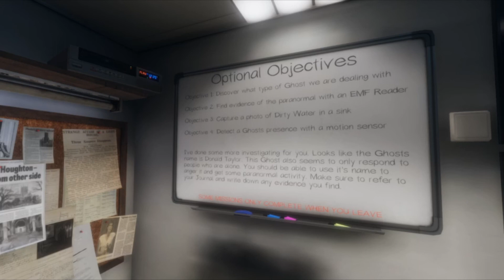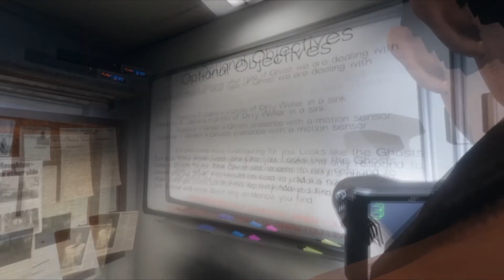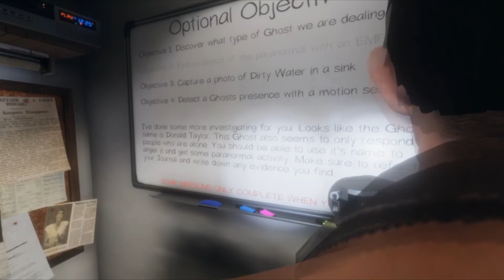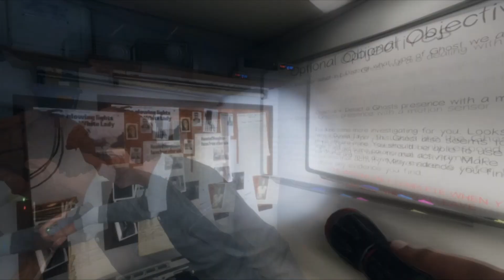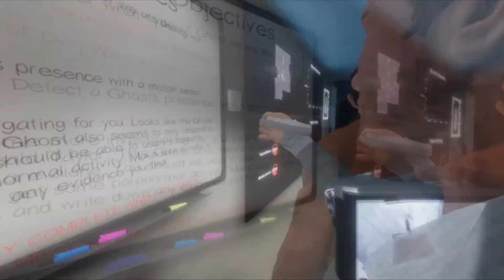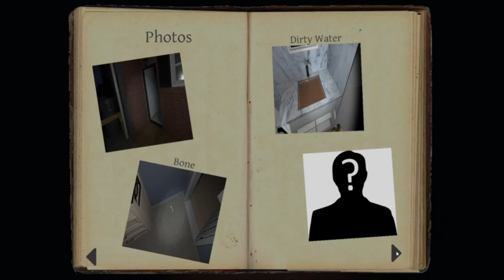GET OUT | Phasmophobia